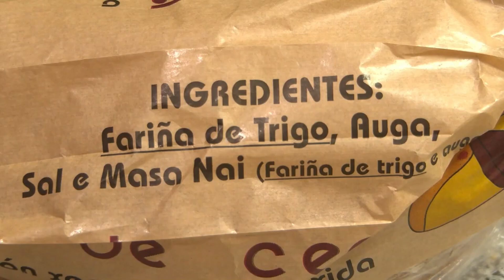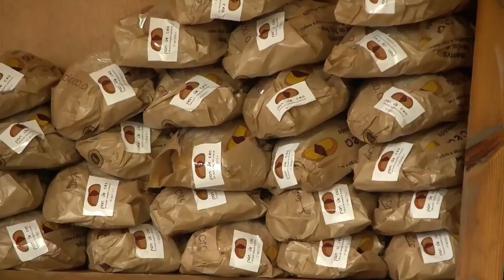La falta de panaderos en la provincia de Ourense lleva a las empresas a buscarlos fuera